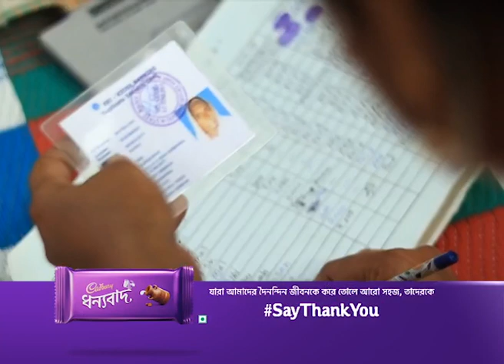সুমি খাতুন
সুমি খাতুন। নলহাটির লোহাপুর অঞ্চলের বাসিন্দা। পেশায় ব্যাঙ্ক কর্মচারী। সাধারণ মানুষের সুবিধার্থে নিজে চলমান ব্যাঙ্ক হয়ে গ্রামে গ্রামে পৌঁছে গেছেন। তাঁকে মিষ্টিমুখে ধন্যবাদ জানায় ক্যাডবেরি ডেয়ারি মিল্ক।